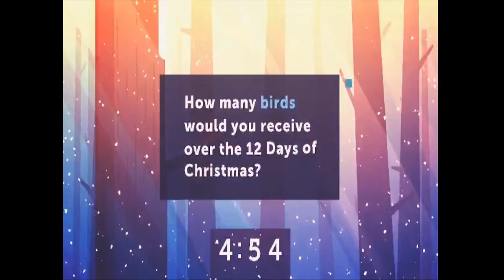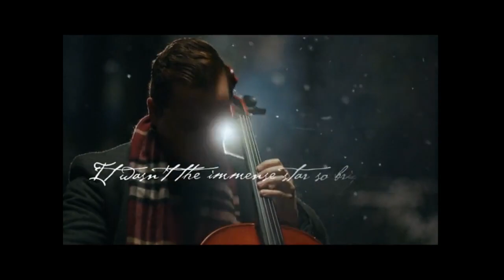Christmas Eve 12-24-2022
Christmas Eve Worship Service
December 24, 2022
Preacher: Pastor William Nickrand
Liturgist: Lindsey Nickrand
Sermon Series: Almost Christmas
Sermon Title: An Altogether MESSIAH
Join Pastor William and Pittsboro UMC worship leaders as we continue an extended expression of worship.